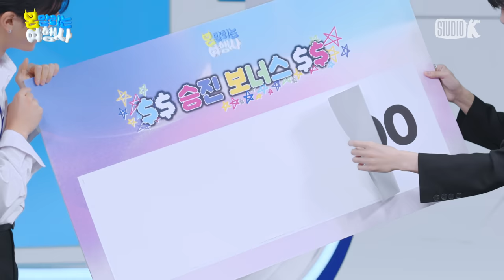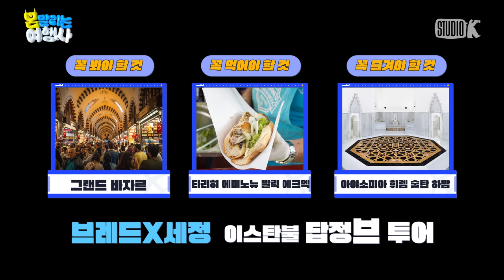[SUB] 몬말리는 여행사✈ 일곱 번째 손님! 김세정 & 츠키｜ 이스탄불 & 오사카 ｜ MONSTOP EP.07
답은 정해져있으니 고객님은 가기만 해!
긴가민가하고 경이롭기까지 한(?) 몬말여식 여행 상담🤪
✈️몬말리는 여행사의 천방지축 💌일곱 번째 상담 일지💌

ㅡㅡㅡㅡㅡㅡㅡㅡㅡㅡㅡㅡㅡㅡㅡㅡㅡㅡㅡㅡㅡㅡㅡㅡ
트립닷컴과 함께하는 💙몬말리는 챌린지💛
🎉 참여방법🎉

두 여행 코스 중 가고 싶은 여행 루트에 투표하세요!
트립닷컴 앱에서 투표에 참여하면
매주 3인 추첨을 통해 총 100만원 상당의 여행지원금을 드립니다!

자세한 사항은 트립닷컴 앱과
몬말리는 여행사 공식 인스타그램
@monstopicial 에서 확인하세요

ㅡㅡㅡㅡㅡㅡㅡㅡㅡㅡㅡㅡㅡㅡㅡㅡㅡㅡㅡㅡㅡㅡㅡㅡ
🏝몬말리는 여행사🏝
- 최애를 위한 궁극의 여행 상담소
- 4K UHD 제작 By Studio K